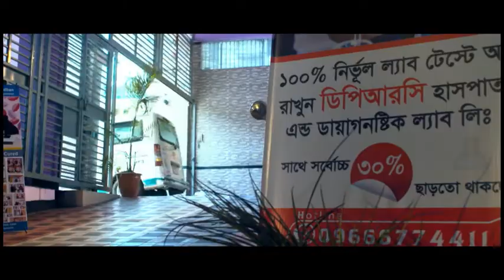বাচ্চাদের পায়ের সমস্যা সম্পর্কে বিস্তারিত জানুন। foot ।। Children